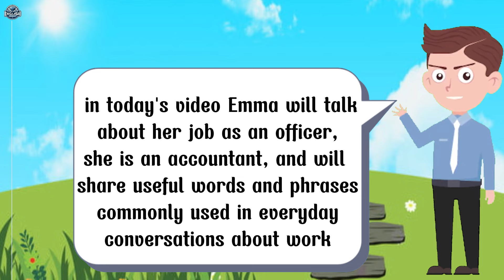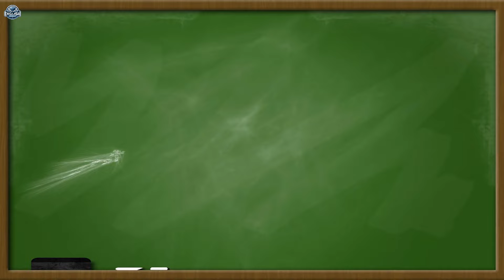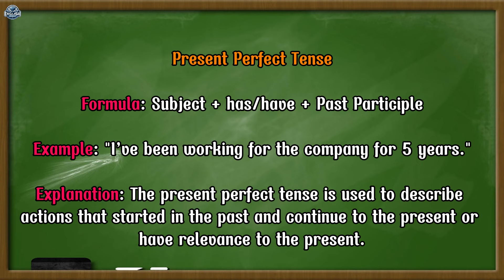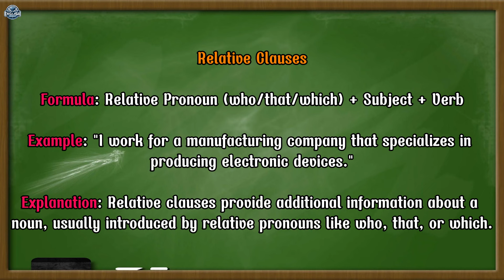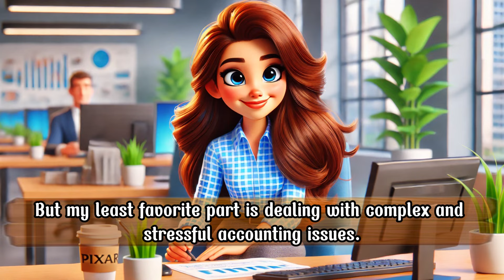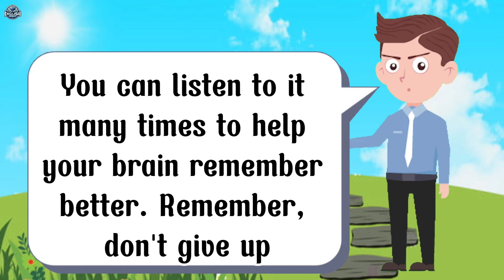Improve Your English | What do you do? | English Listening Skills | English Mastery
Hello everyone, I'm John, let's go back to learning English with John. In today's video, let's go do accounting work with Emma, ​​then learn grammar, structure and examples through the lesson "What do you do?".

0:00 Introduction to English Mastery
0:29 Improve your English through the story "What do you do?"
3:32 Grammar used in daily English conversation
5:48 Practice Listening and Speaking again (SLOW)
18:08 Listen story again